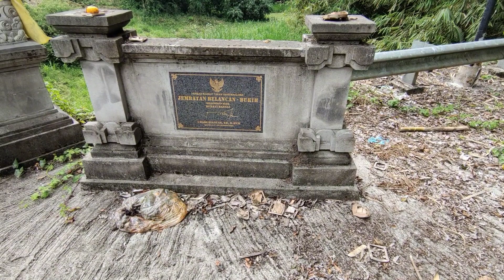Untuk kesekian kalinya di sesatkan oleh google maps - motovlog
please support nya coy, untuk subscribe ke channel ini supaya lebih berkembang lagi dan aktifkan lonceng nya supaya tidak ketinggalan video terbaru dari channel gue, dan jangan lupa komen , like dan share ya coy.

jangan lupa juga mampir di Instagram dan tiktok, masih banyak ada video yg lebih seru.
find me